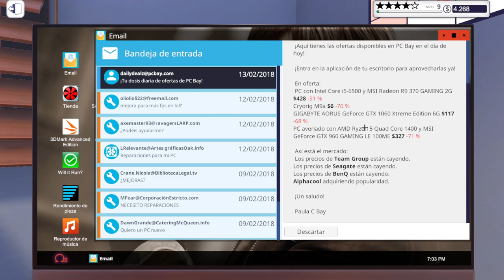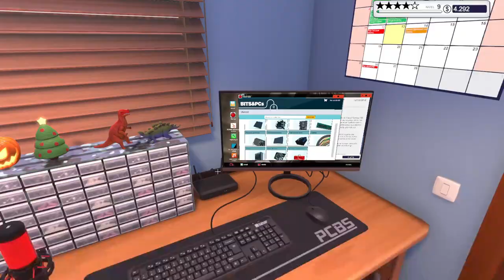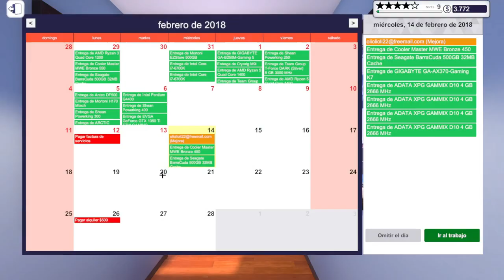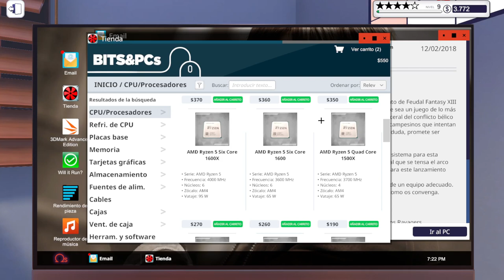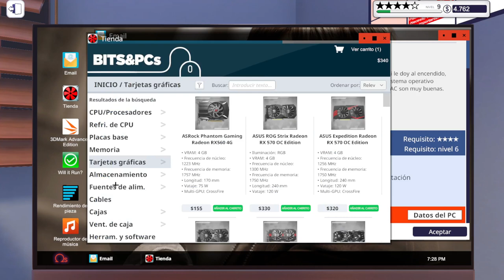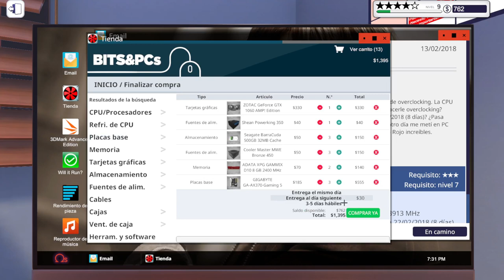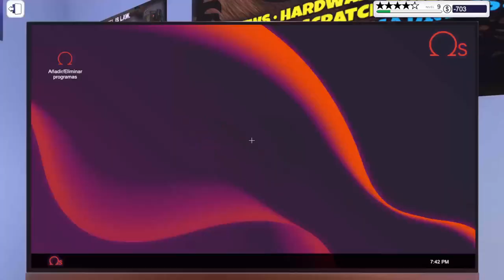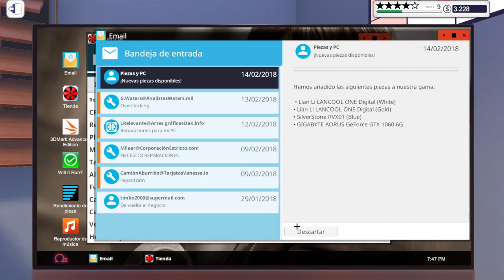PC BUILDING SIMULATOR - TORTUGA TECNICA EN PC | Gameplay Español #17